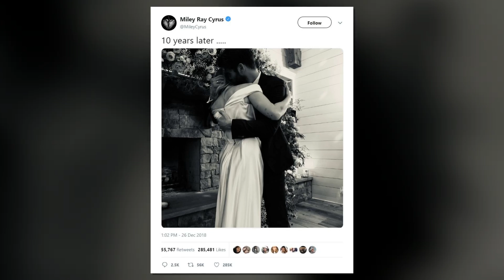Miley Cyrus dances to 'Uptown Funk' in gorgeous wedding gown with husband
Miley Cyrus got a little funky following her wedding to Liam Hemsworth on Sunday showing off her dance skills in her Vivienne Westwood wedding gown.
The Malibu singer shared a video of herself Opens a New Window.  getting down to the 2014 Mark Ronson and Bruno Mars hit "Uptown Funk" on Twitter on Wednesday.
In the video, the Wrecking Ball songstress is captured boogieing in her wedding dress to Mark Ronson's Uptown Fun.
Liam appeared to be filming as Miley shimmied for the camera, showing off her dance moves.
She is barefoot in the clip and her golden locks are parted down the middle and fall freely over her shoulders.